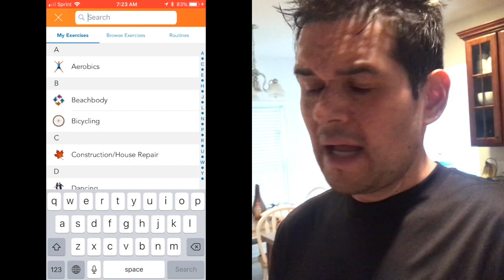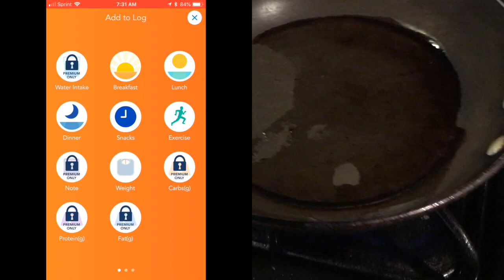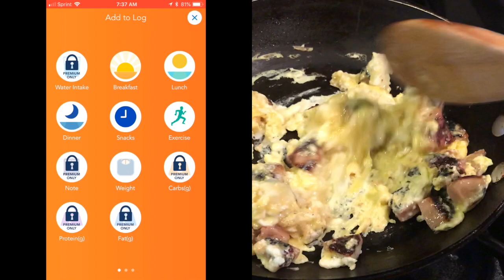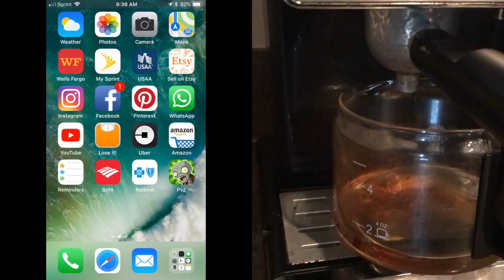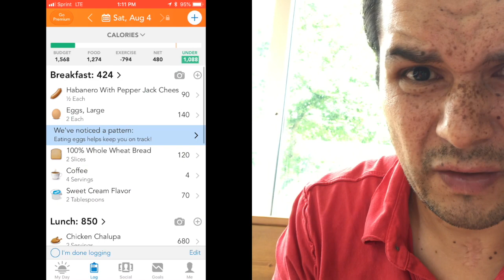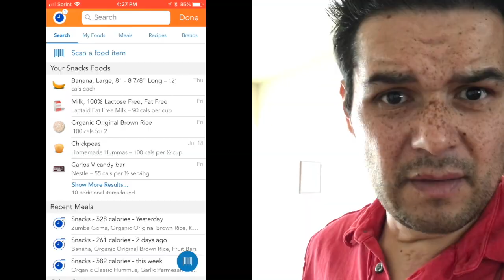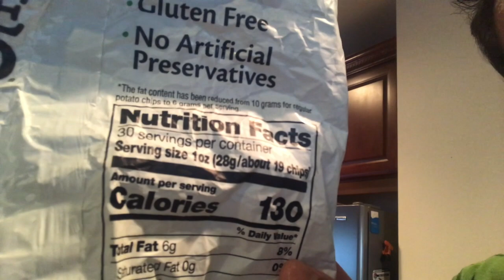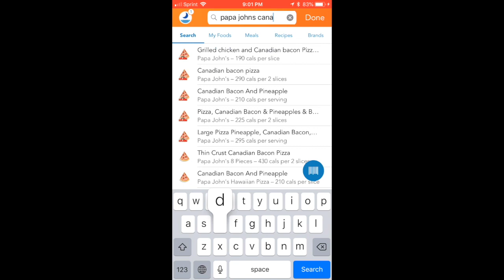Contando calorias de Un Dia